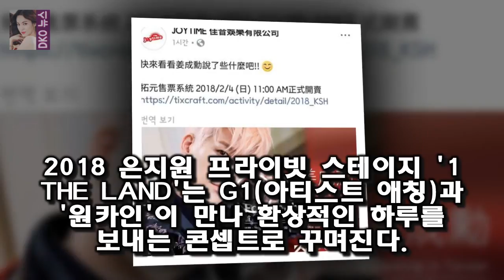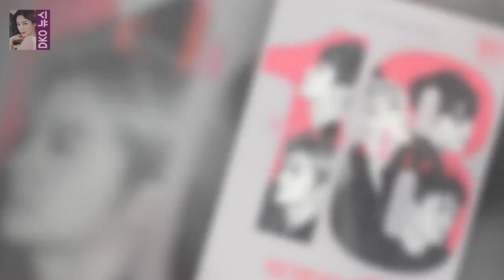YG엔터테인먼트는 25일 오전 11시 공식 SNS를 통해 은지원 2018 PRIVATE STAGE 1 T [공식입장] 원카인 모여라..은지원 3월 10일 첫 공식 팬미팅 개최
OSEN=이소담 기자] 은지원이 공식 팬클럽 원카인(1kyne) 모집 후 첫 개인 팬미팅을 개최한다
YG엔터테인먼트는 25일 오전 11시 공식 SNS를 통해 은지원 2018 PRIVATE STAGE 1 THE LAND 포스터를 공개했다
포스터 속 은지원은 블랙 턱시도를 완벽하게 소화하며 강렬한 카리스마를 발산하고 있다
2018 은지원 프라이빗 스테이지 1 THE LAND는 G1(아티스트 애칭)과 원카인이 만나 환상적인 하루를 보내는 콘셉트로 꾸며진다

이주노 변호사 양현석 빚 갚아줬다...이주노가 갚을 예정  31일 OSEN 보도에 따르면 이주노의 변호를 맡은 법무법인 중부로 강갑진 변호사는 양현석 대표가 이주노의 빚을 갚:
[Oh! 무비] 택시운전사→마약왕...송강호 2년 연속 夏의 남자 될까  마약왕은 1970년대 대한민국 마약으로 한 시대를 풍미했던 이두삼과 그를 돕고 쫓고 함께 했던 사람들:
[Oh!쎈 컷] 호랑이보다 이진욱X고현정 리턴과는 다른 멜로의 맛  오는 3월 개봉을 확정한 호랑이보다 무서운 겨울손님(이광국 감독)은 티저 예고편을 공개하며 개봉에 대한 기:
찍으면서 부족한 부분을 채우고 싶은 새로운 목표가 생겼어요 모두의연애 안승환 롤모델 박해일 닮았나요?(인터뷰②)- 스타뉴스 :
어쨌든 자신에게 전혀 쓸모없는 시간이라고 생각했던 군대 시절이  이서진의 무명 시절을 버텨나가는 큰 원동력이 됩니다  택시 이서진 학창시절과 군대시절 고백 :
택시 이서진의 연애경험고백에 매도당한 김정은  이서진이 너털웃음을 웃으면서 서둘러 발언을 마무리하네요 :
다비치 싸우면 놀 사람 없어..죽기살기 붙어있어야(인터뷰②)- 스타뉴스  다비치 강민경 이해리/사진제공=B2M엔터테인먼트 인터뷰①에 이어 강민경의 이야기처럼 이번 다비치 세 :
긴 시간을 함께 활동하며 세상에 내놓은 히트곡만 해도 여러 개 다비치 많은 사랑 경험..전보다 이별 잘 표현(인터뷰①)- 스타뉴스 :
우리동네 예체능 22 회에서 예체능팀이 전남 화순팀을 만나서 충격적인 3 대 0 완패를 당했습니다  예체능 존박 최강창민의 메이크업 실종을 능가하는 화순팀실력 :